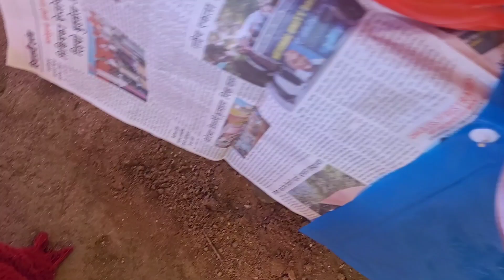Abhyukt Weaning Ceremony 16/04/2023🥰